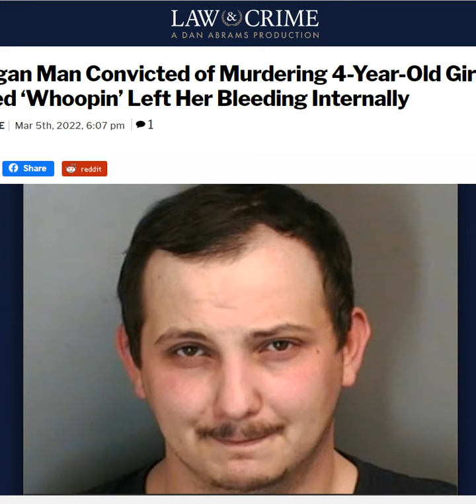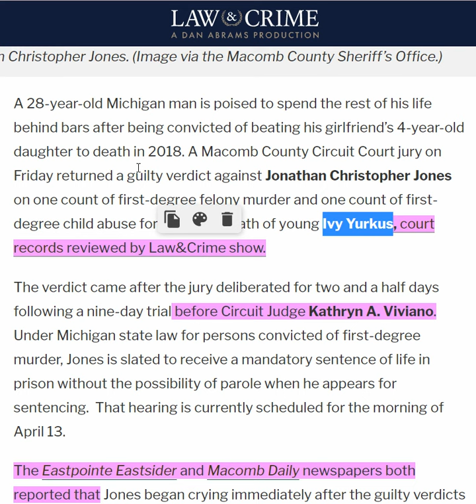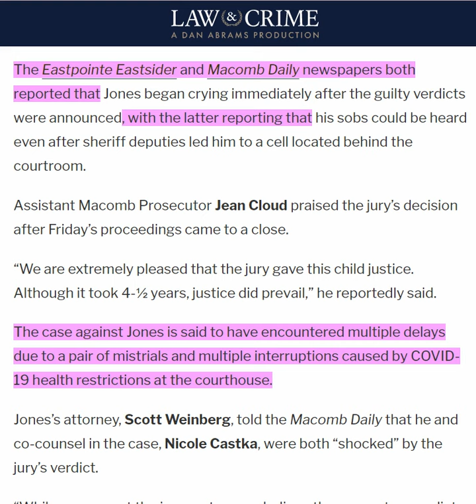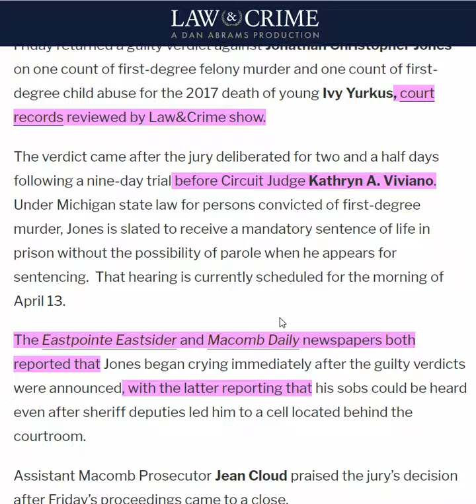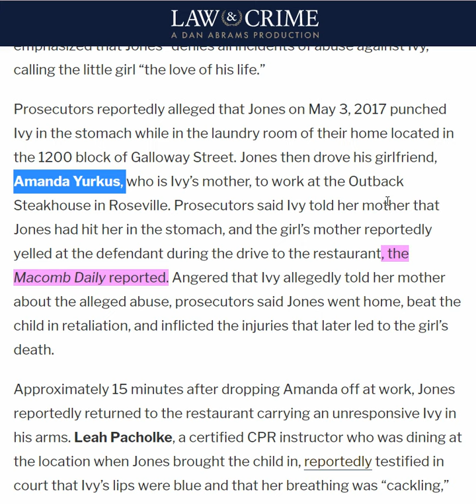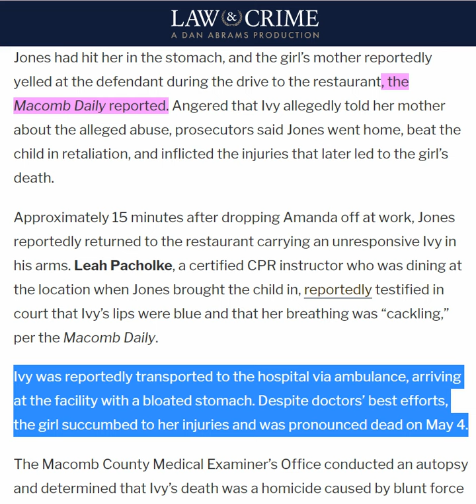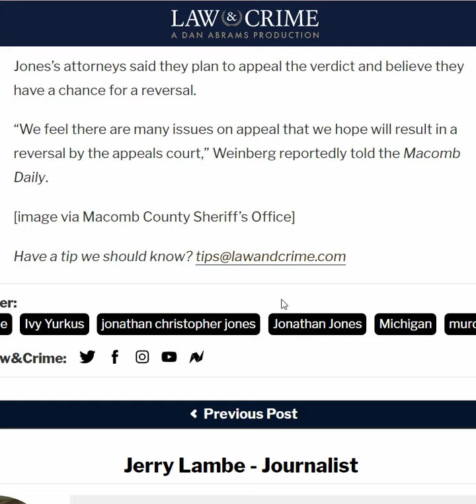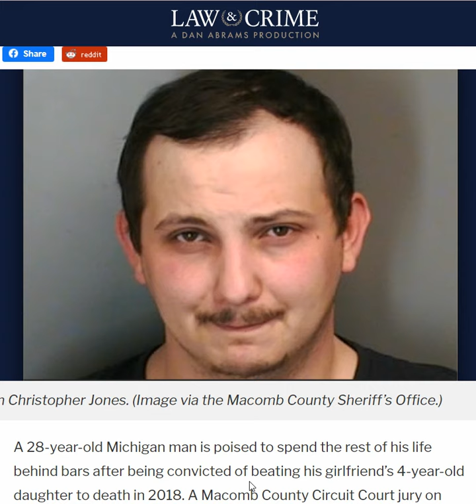Michigan Man Convicted of Murdering 4 Year Old Girl After ‘Whoopin’ Left Her Bleeding Internally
Michigan Man Convicted of Murdering 4-Year-Old Girl After Alleged ‘Whoopin’ Left Her Bleeding Internally